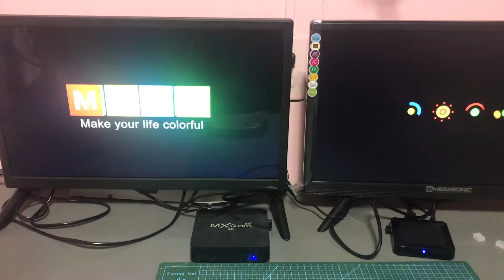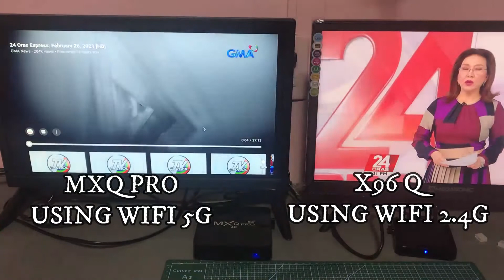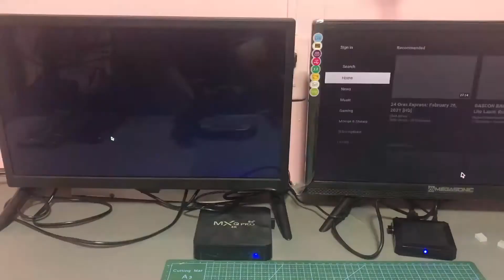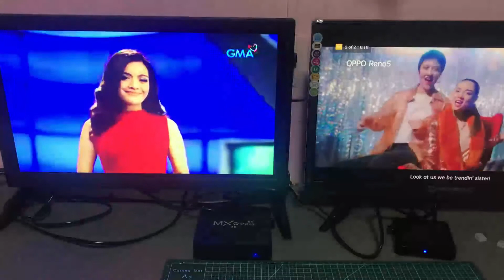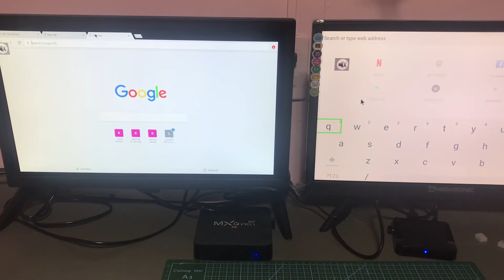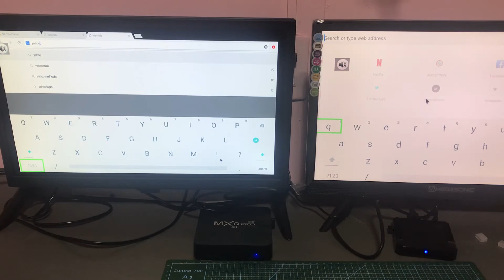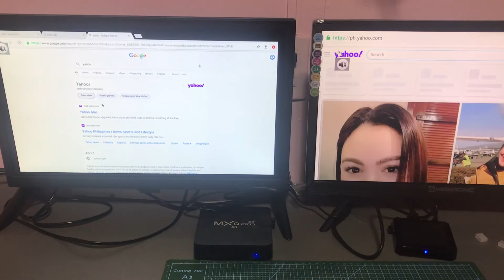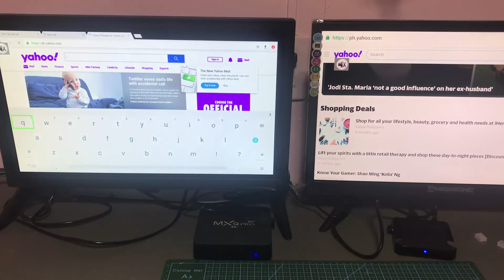MXQ PRO VERSUS X96Q- which is the best smart tv box of the two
so team MXQ PRO ka ba or Team X96Q , tingnan natin kung sino sa dalawa ang maganda performance.